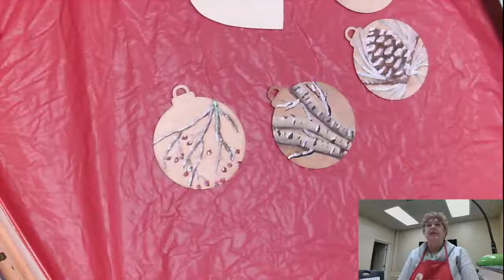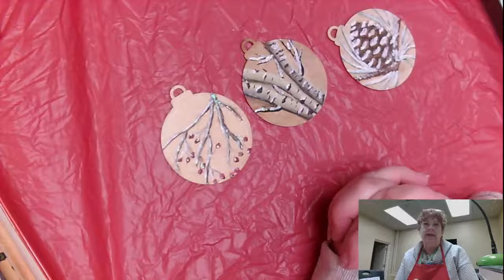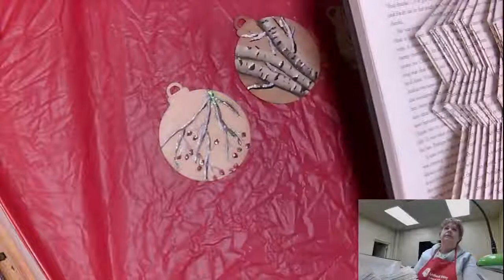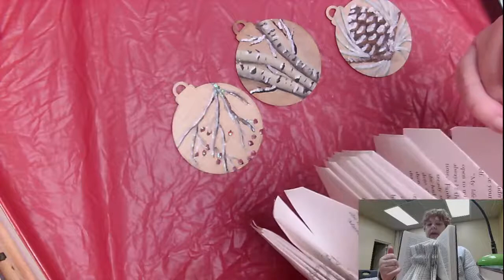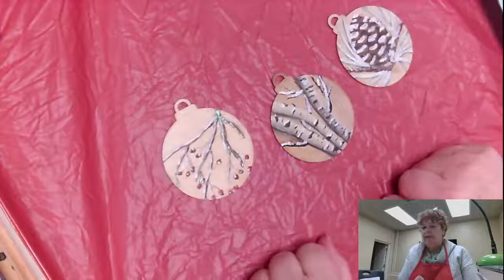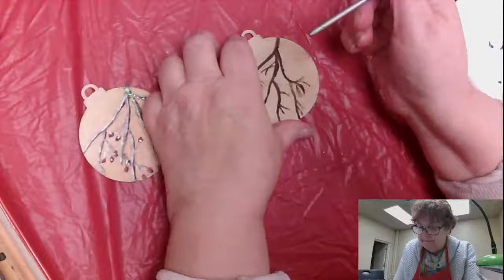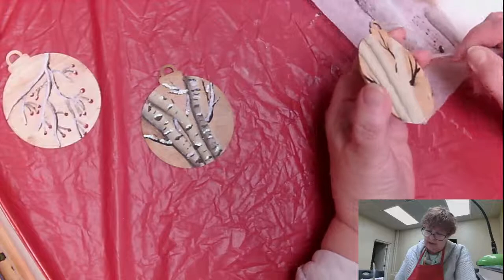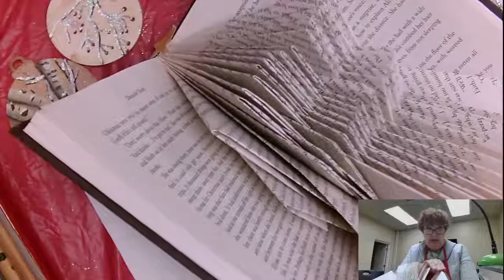Evening Artistry: Winter Ornaments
Paint along with Trish! Join us live on YouTube for a guided painting experience.